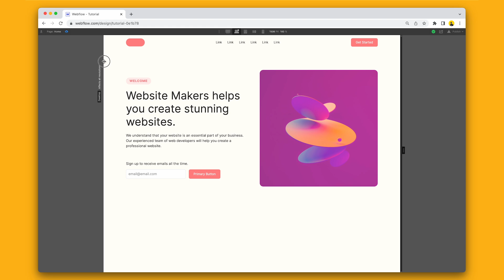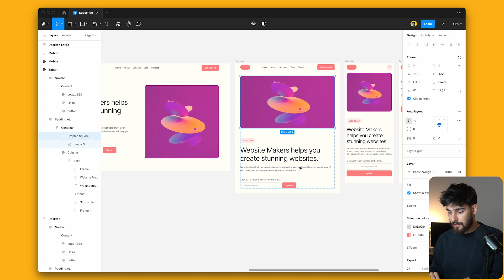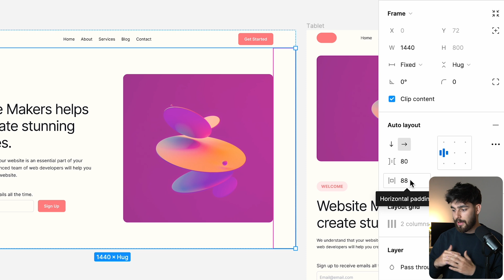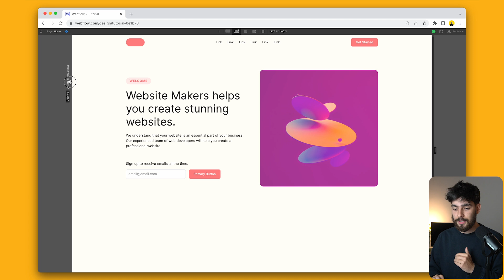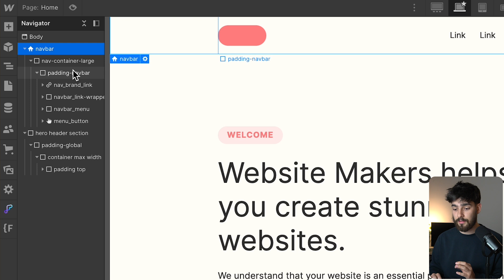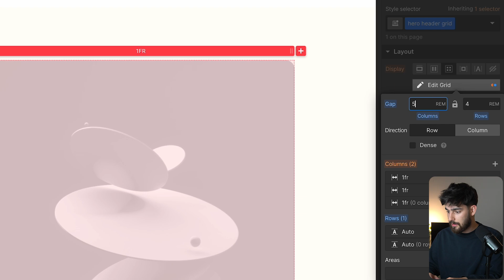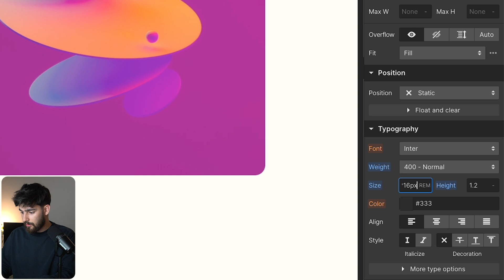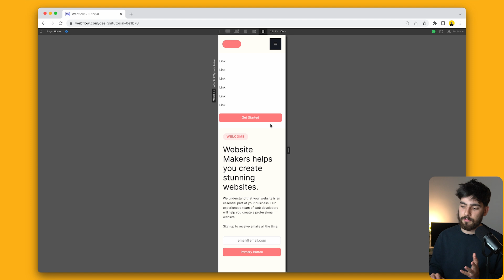Master Responsive Layouts Using Figma and Webflow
In this tutorial, we'll walk you through the process of turning your Figma designs into responsive Webflow layouts. Learn practical tips and techniques that will help you create adaptable websites with ease. If you're looking to improve your web design skills, this video is for you.

0:00 Figma Designs
2:15 Layout Divs
4:30 Scaling To Mobile
6:20 Making It Responsive